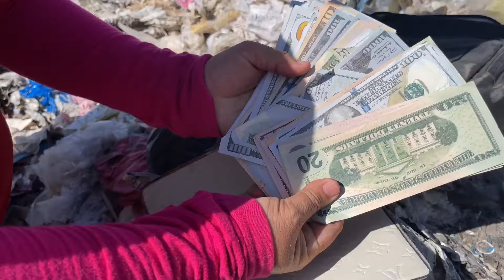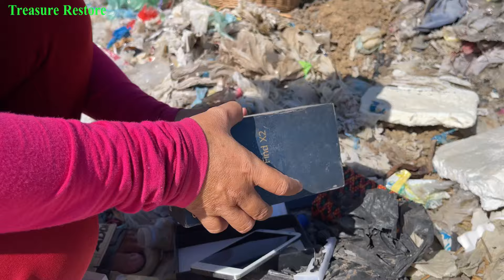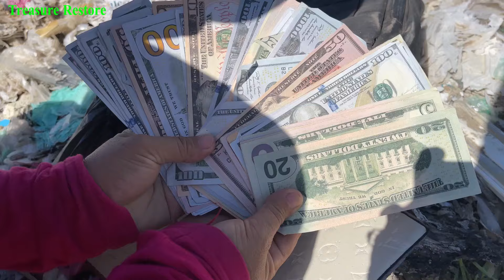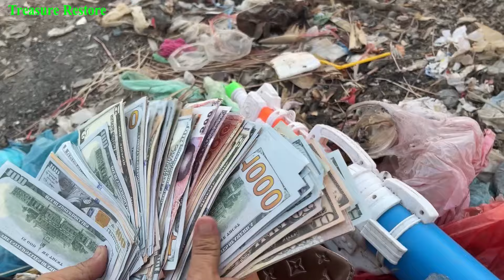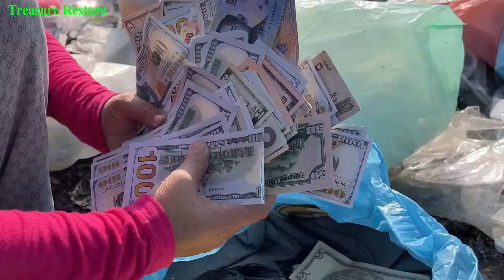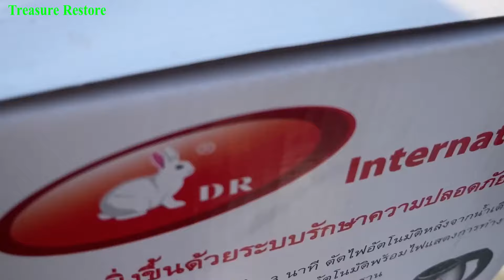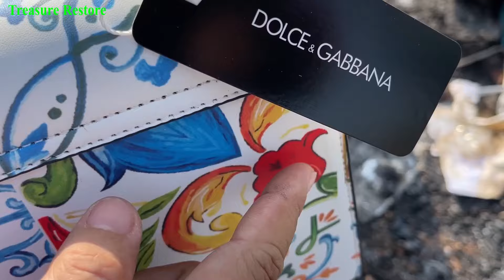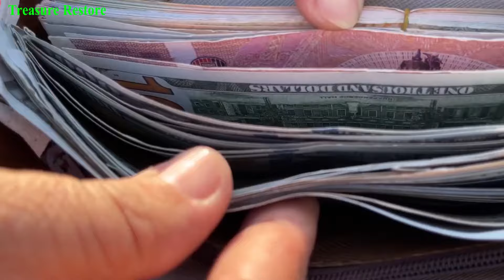Great Luck I found a lot of money $$ and good thing at landfill behind the market